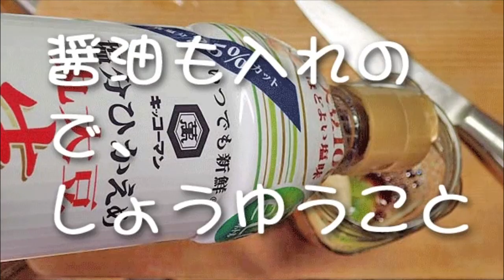にんにく醤油の作り方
餃子や焼き肉にステーキ、目玉焼きなどなににかけても美味しいです。ニンニクスライスは取り出して料理用として使うことも出来ます。

ルイ・ヴィトン

パソコン

Amazon：Prime Student

パナソニックミラーレス一眼